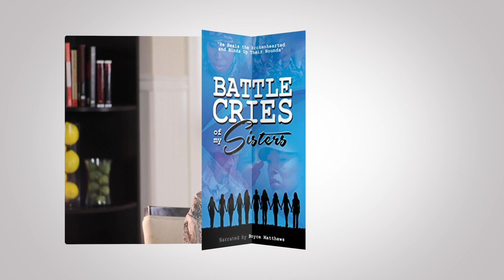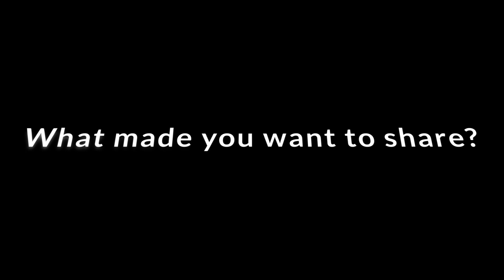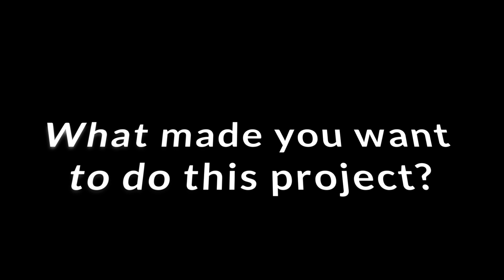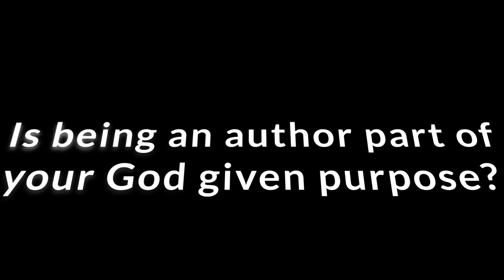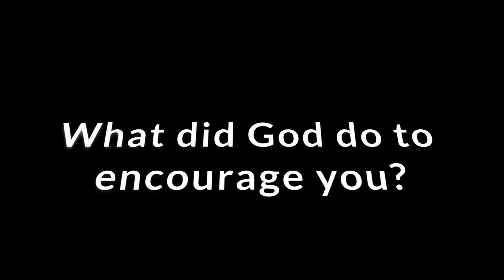Battle Cries of My Sisters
This video showcases the ladies whose testimonies are helping raise money for the Women's and Children's Center at Valley Rescue Mission located in Columbus, GA.